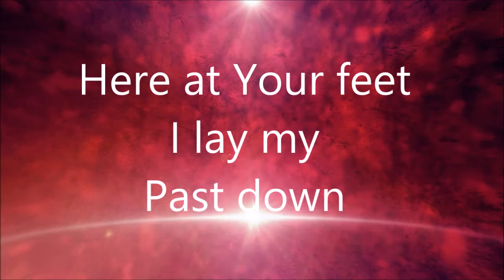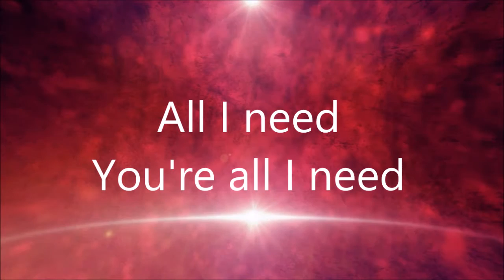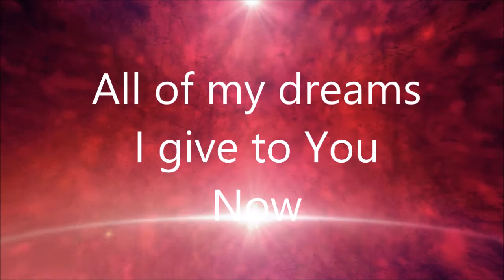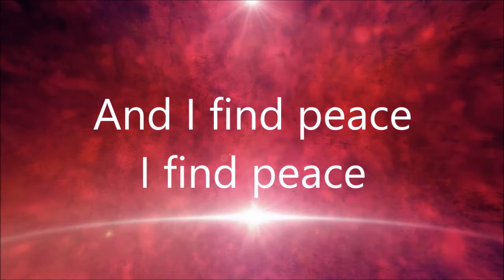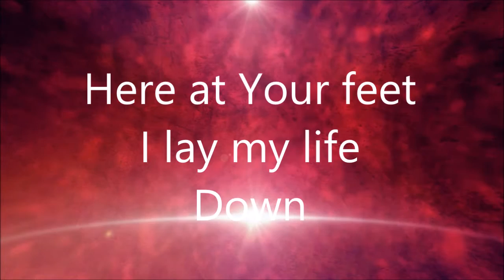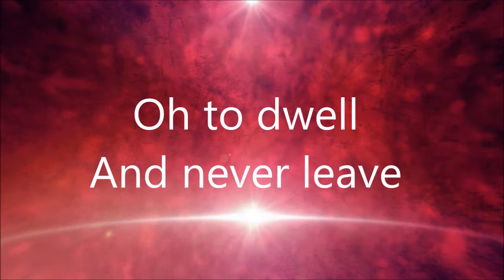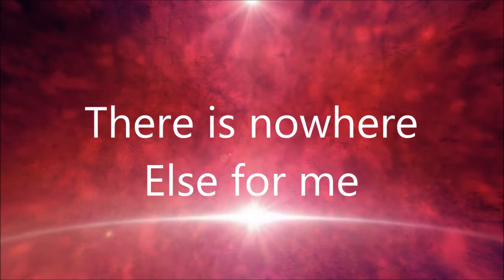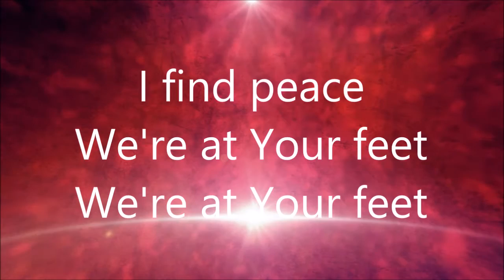Here at Your feet - Casting Crowns